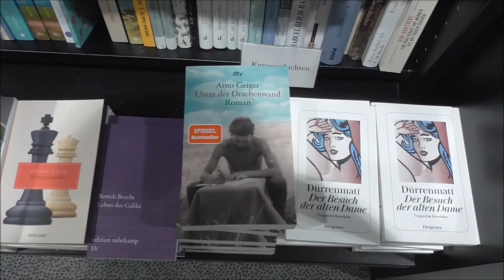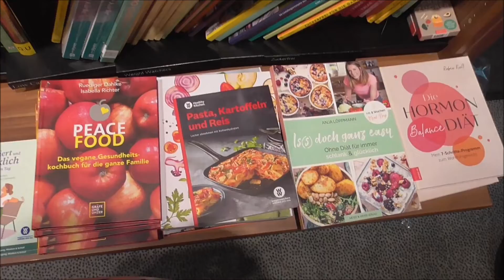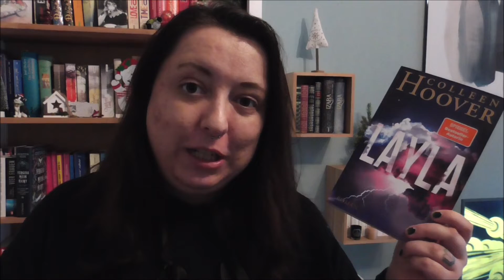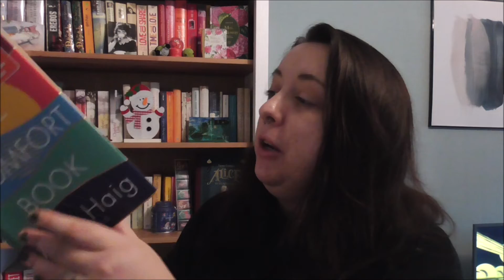Wir gehen zusammen Bücher shoppen | Live Haul | Alice im Bücherland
Hallo ihr Lieben, heute nehme ich euch mit in die Buchhandlung. Ich wünsche euch ganz viel Spaß.

*The Comfort Book-Haig

Unbezahlte Werbung wegen Markenerkennung